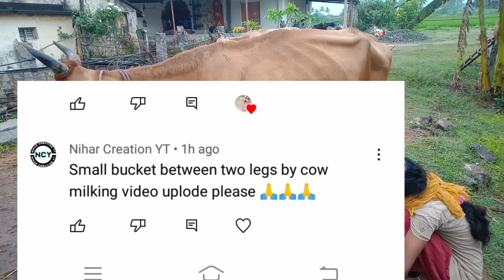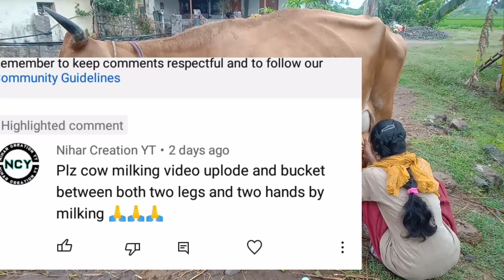cow milking in rainy day morning vlog காலையில் பால் கறத்தல்#